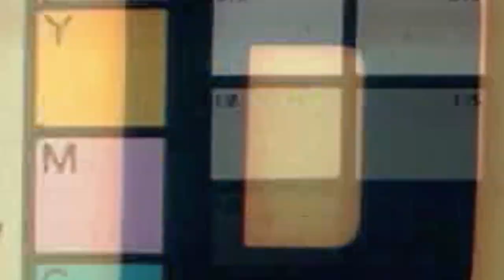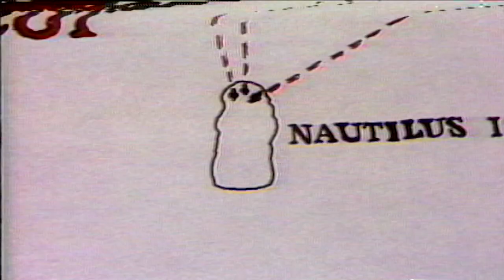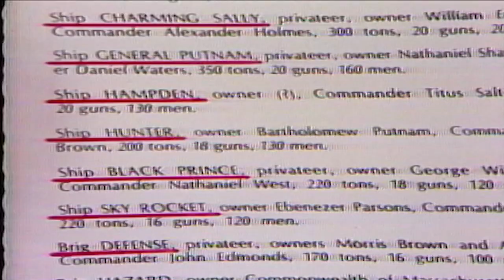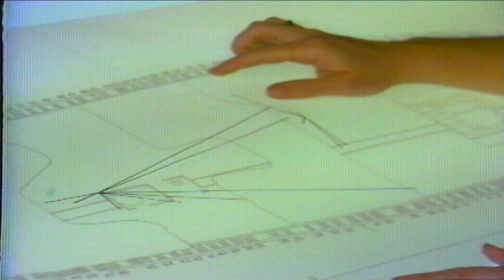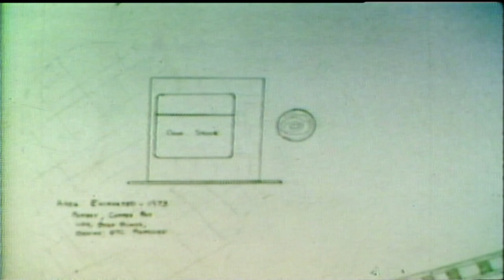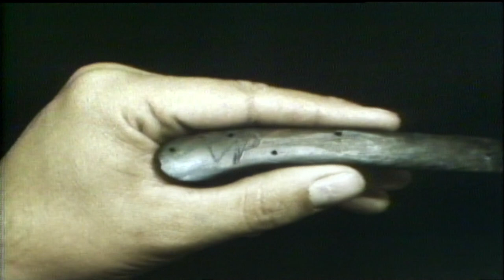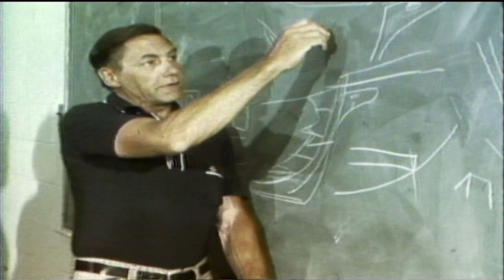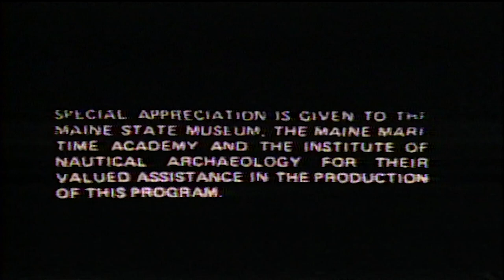From The Vault: The Penobscot Expedition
In August of 1779, the American Navy suffered its worst defeat until Pearl Harbor. 44 colonists ships were scuttled or otherwise destroyed in a failed to attempt to rout the British from Penobscot Bay. This episode of "From The Vault" revisits two programs from the archives that look at what is now called "The Penobscot Expedition".
The first program is "Penobscot: The Battle No One Ever Heard Of". Filmed in 1979, this program records the 1979 re-enactment in and around Castine. Along with the historical element, the program also looks at the re-enactment itself and interviews several participants.
The second half-hour looks at the resulting archaeological efforts to locate some of the ships in the Penobscot River and bay. 1977's "Sealog: Defence".